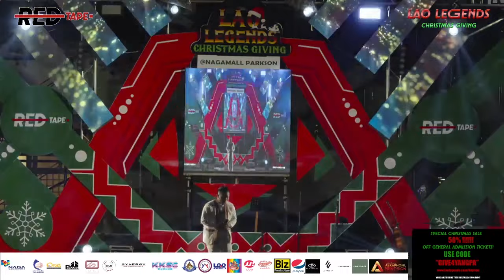ຂໍພອນພຣະເຈົ້າຄຳ ພູວົງ ກັນນິກາ ຮ້ອງເພງ ວັນຂອງຂ້ວນຄິດສະມາດ ທີ່ ພາກຊັນ